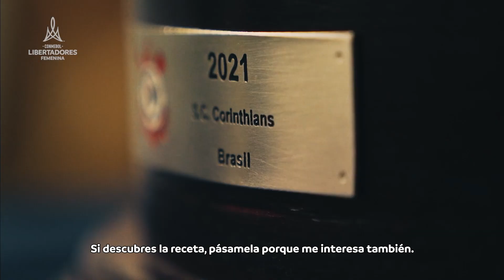TEASER DEL DOCUMENTAL LA GLORIA ES DE ELLAS - CORINTHIANS CAMPEÓN DE LA CONMEBOL LIBERTADORES 2021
🖤🤍 La historia de un equipo que hace historia en el fútbol femenino. Las brabas son tricampeonas de la CONMEBOL LibertadoresFEM.

🎞️ Estreno jueves, día 06/10, a las 19h10
🎥 No te lo pierdas: en Facebook oficial /libertadoresfemenina